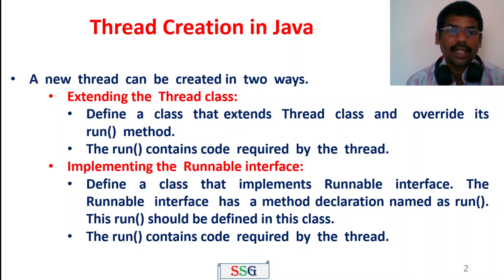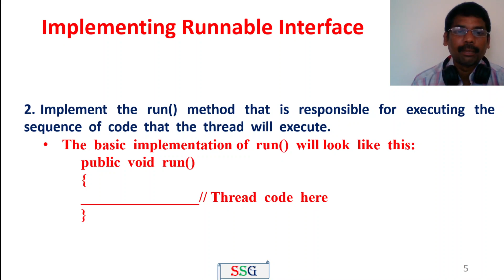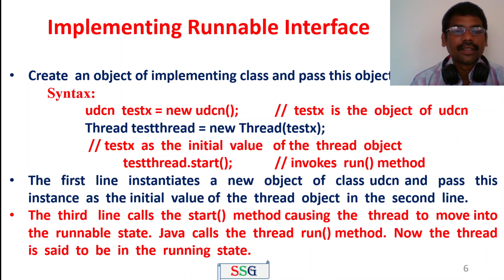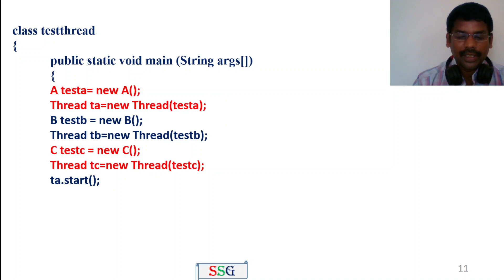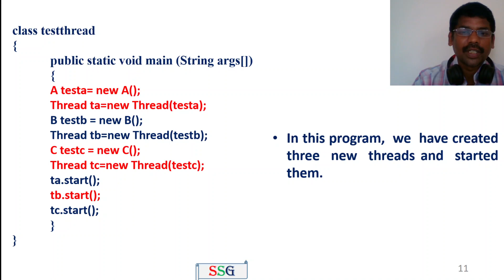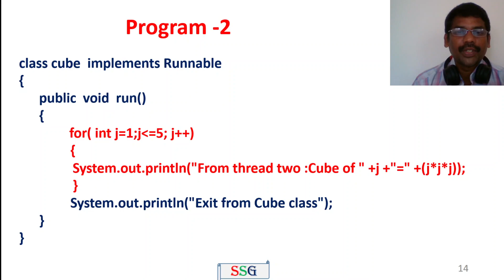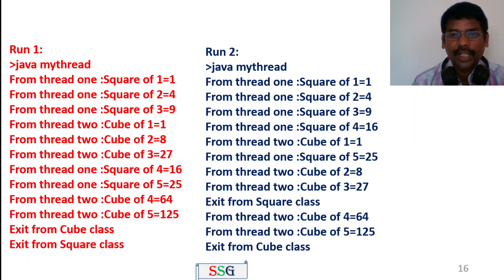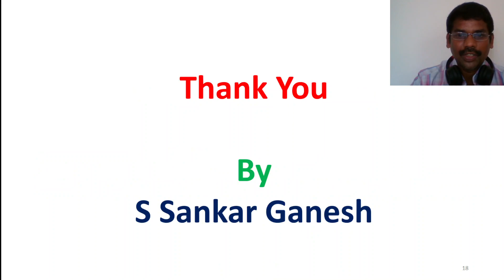Java | Multithreading using Runnable | Programs | Object Oriented Programming | Tamil | 47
This video explains the following with programs.
1. Runnable interface
2. Multi Threading using Runnable interface